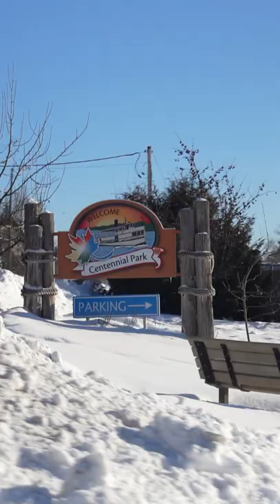Icefishing Lake Nipissing for Walleye and Perch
Mitchy and Aldo try their luck through the ice in lake Nipissing.